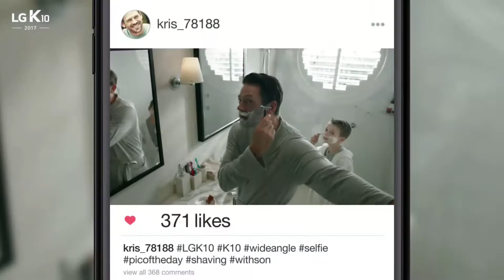Yeni LG K10!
Yeni LG K10 ile standartlar değişiyor. LG K10 sadece Turkcell bayilerinde satışa sunulmuştur.